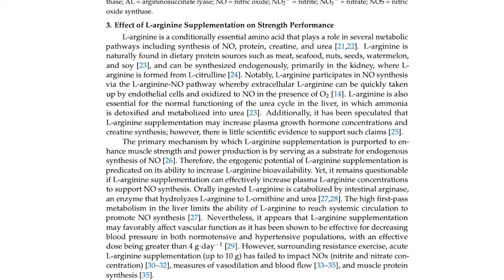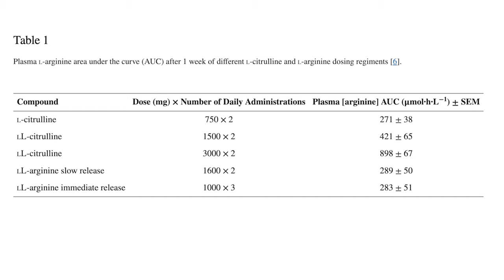Arginine is Dead – Citrulline Malate and Nitrates are Best for Pumps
Arginine does essentially NOTHING to produce muscle pumps, while citrulline malate and nitrates produce the best pumps possible.

In other words, Pre JYM was way ahead of its time by including citrulline malate in its original formula starting in 2013, even while countless brands were touting arginine as the #1 pump-boosting ingredient. All of those arginine-loving brands were WRONG.